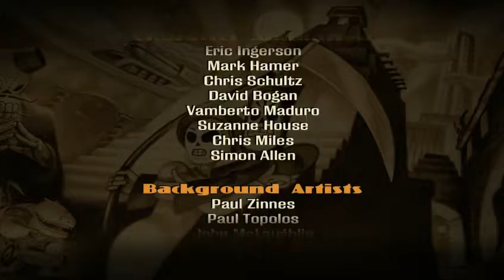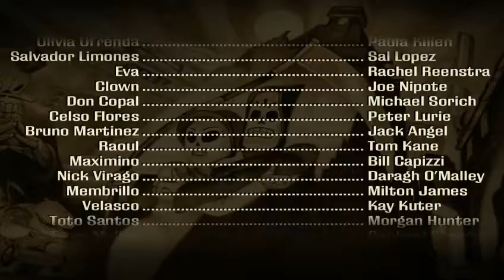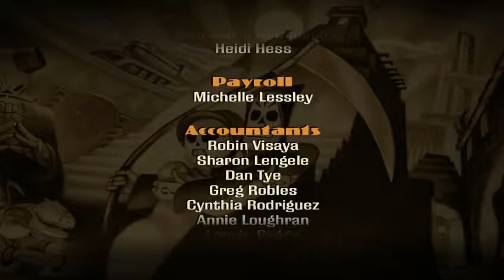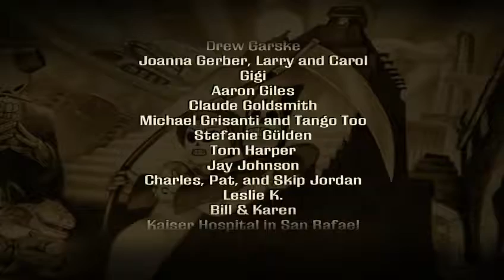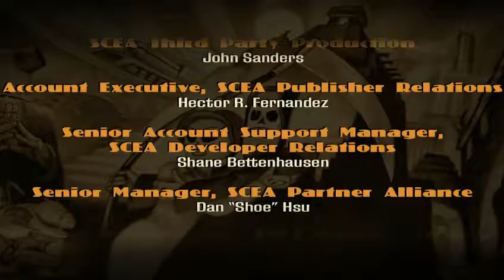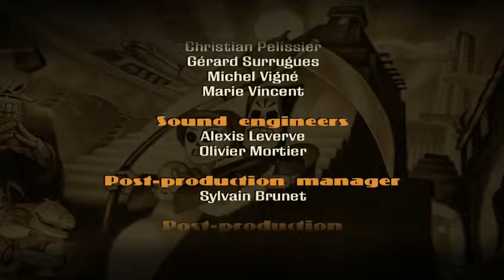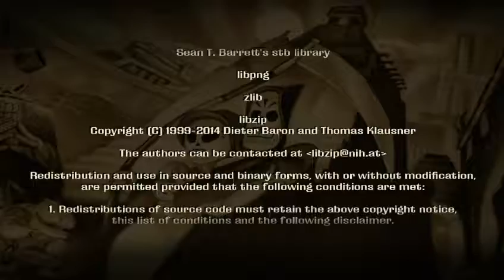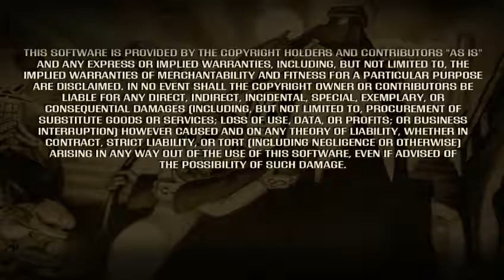Grim Fandango Remastered - Part 10 - Nuevo Marrow (Final)